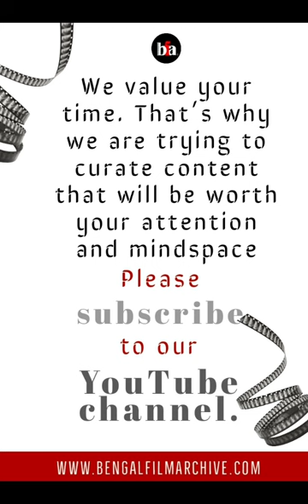Who are Bengali cinema's on-screen nature lovers? Bengal Film Archive shorts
From the bird-watcher of Kanchanjungha to the cloud-lover of Manikbabur Megh, BFA remembers Bengali cinema's on-screen nature lovers on World Environment Day today.